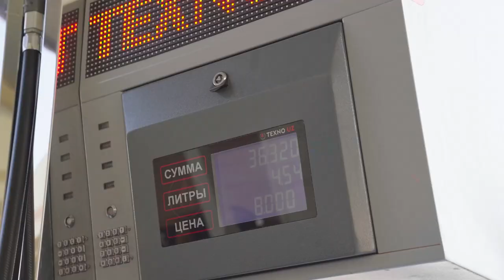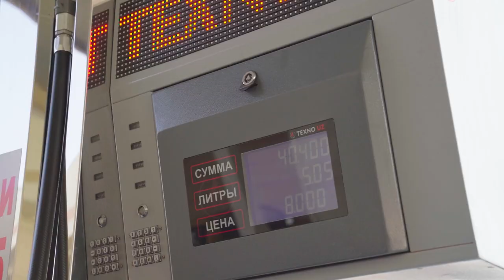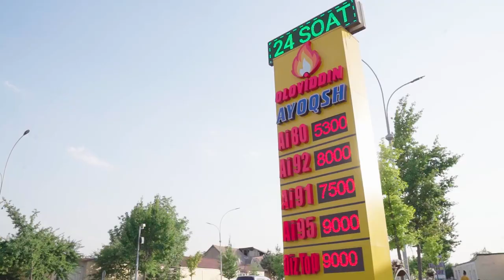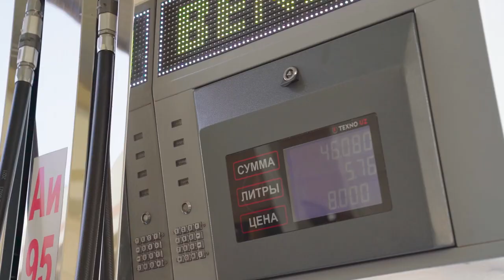ФАРҒОНАДА "ОЛОВИДДИННИНГ САВДОСИ УЧЯПТИМИ"?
Фарғона шаҳрида “Оловиддин” автомобилларга ёқилғи қуйиш шохобчаси қарийб 4 йилдан буён самарали фаолият кўрсатиб келмоқда.
Ҳозирги кунда шохобчада 80, 92 ва 95 маркадаги автобензин ҳамда дизел ёқилғиси сотуви мунтазам йўлга қўйилган.
Шохобчада ёқилғининг мунтазам мавжудлиги ва нарҳларининг ҳамёнбоплиги кўпчиликка манзур бўлмоқда.
Энг асосийси ёқилғининг сифатига ва литрига тўлиқ кафолат борлигидир.
Бундан ташқари шохобча 24 соат режимида ўз фаолиятини олиб бормоқда. Тўловлар нақд ёки пластик карта орқали доимий ишлаб турибди.
Шикоят ва таклифлар бўлса шохобча раҳбарияти очиқ ва самимий муносабатда.
Ҳозирда шохобчанинг 2 та филиали мавжуд бўлиб, шаҳарнинг Аэропорт ва Темир йўл кўчаларида фаолият кўрсатиб келмоқда.